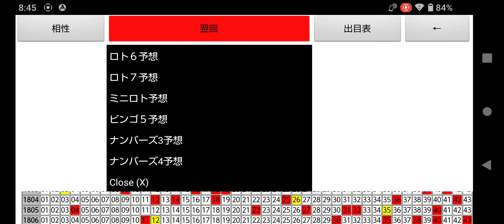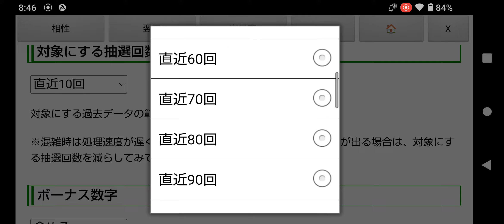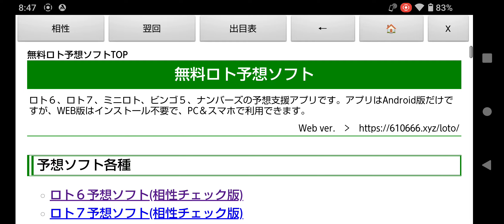第1822回のロト6一口予想!過去100回の出目表＆予想ソフト無料ツール(相性チェック版＋翌回データ対象)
前回の第1821回目は１等２口３億６千万円が出たということで、次回はキャリーオーバーはなくなっています。

ロト６はキャリーオーバーがなくても、１等１口だと大体２億円近くはいきますので、夢のある宝くじです。

※2023年7月10日(月)と13日(木)のロト６(第1808回、第1809回)は大阪抽選だったので、しばらくの間は東京抽籤のみの設定を使ったほうがいいかもしれません。

出目表(東京のみ、奇数、偶数、下一桁選択)や、予想ソフト(相性チェック版＋翌回データ対象)など、いろんな組み合わせで予想してみてください。